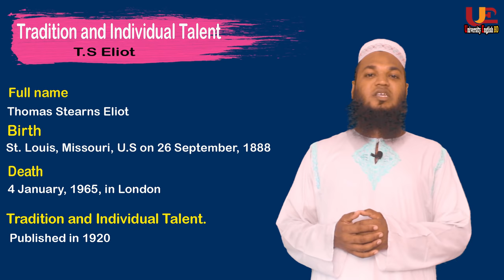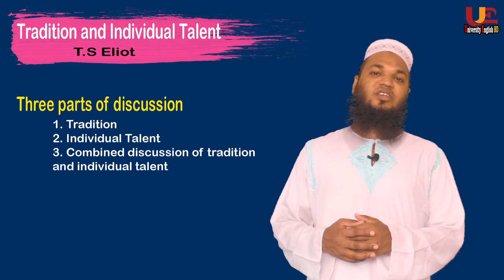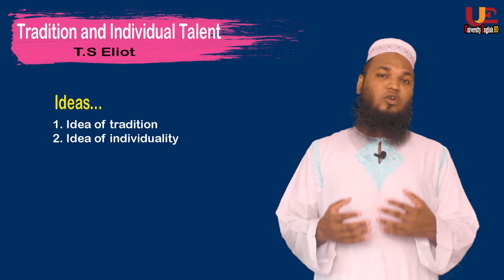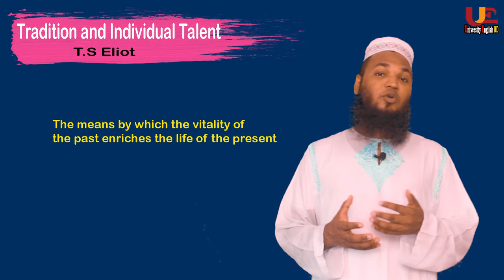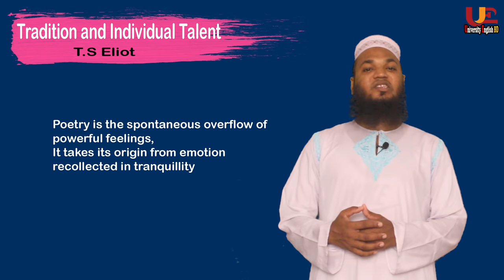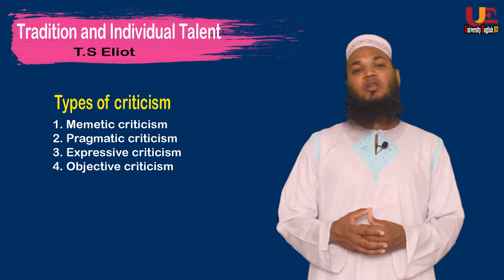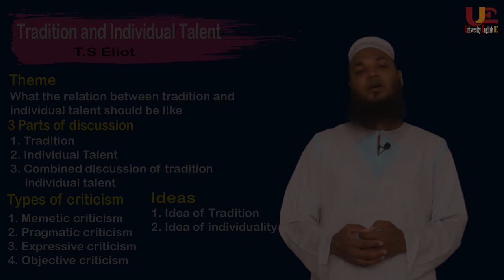Tradition and Individual Talent in Bangla | T.S Eliot | Md. Mirazul Islam | University English BD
This tutorial is about Tradition and Individual Talent  in Bangla | T.S Eliot

More prose lectures.